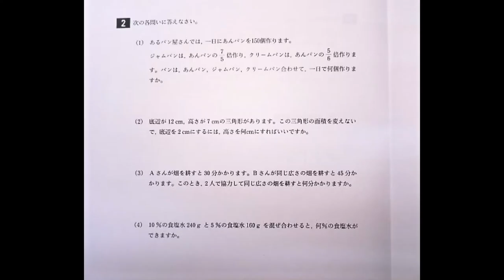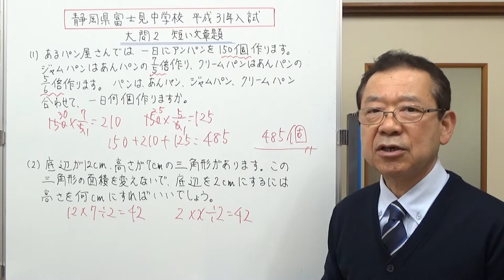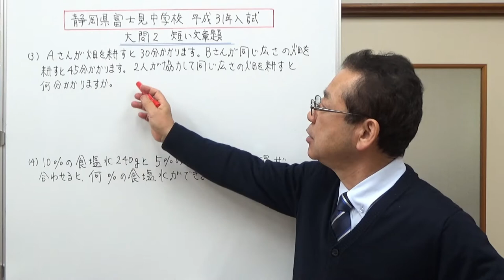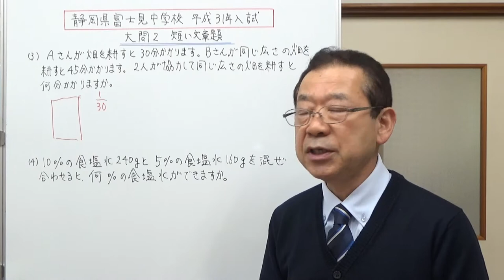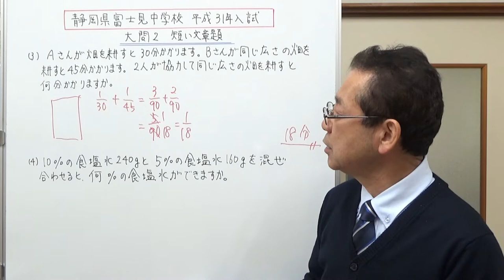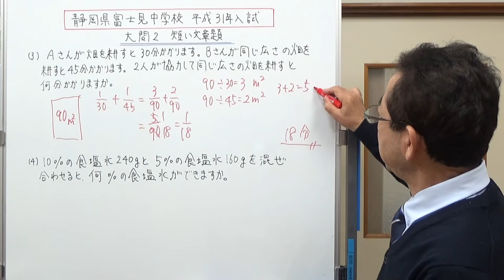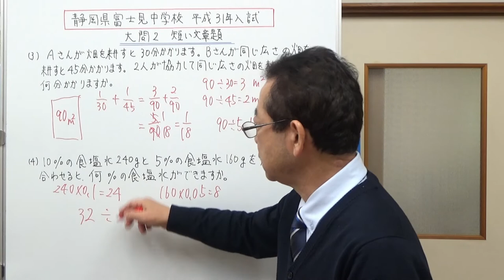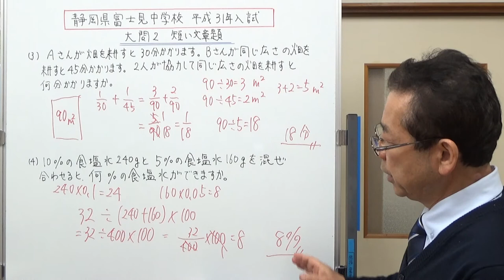富士見中学校31年入試大問2 短い文章題4問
富士見中学校の入試問題大問2を解いてみました。